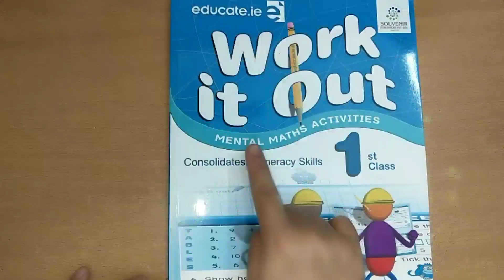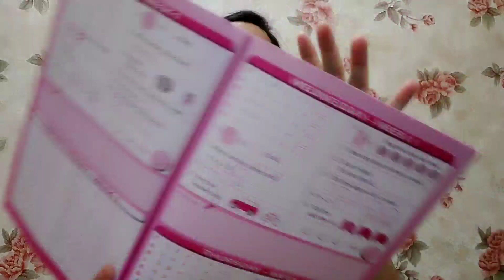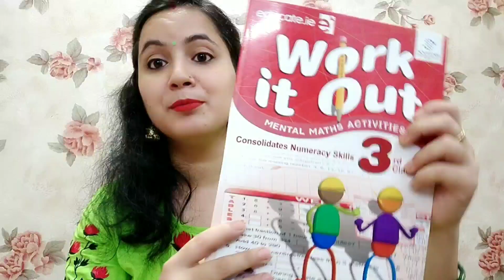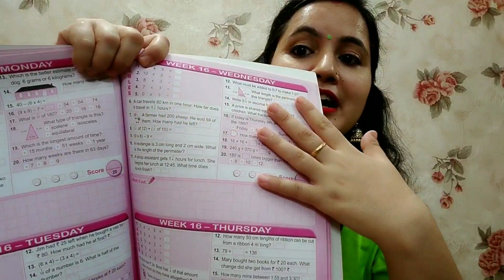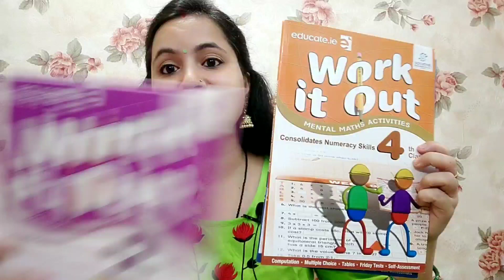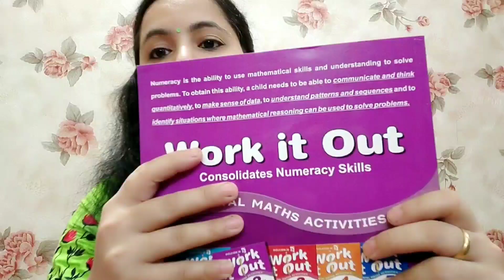बच्चों के लिए Best Maths Practice Books | बच्चों को Maths पढ़ाना इतना आसान कभी नहीं था